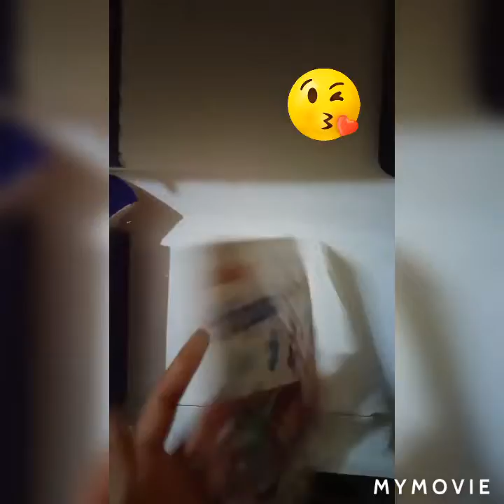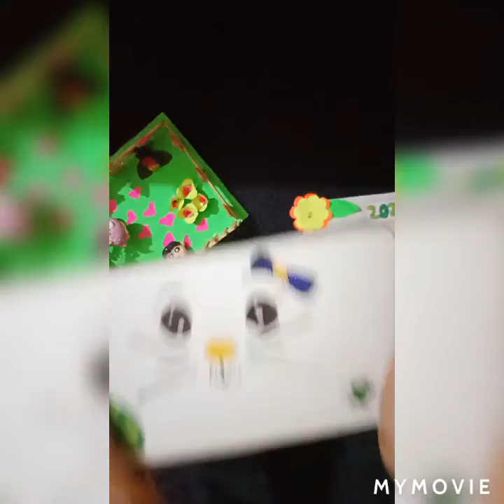how to make craft kit at home/diy craft kit..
hello guys follow the all steps that shown in the videos to your craft it is ready for use...